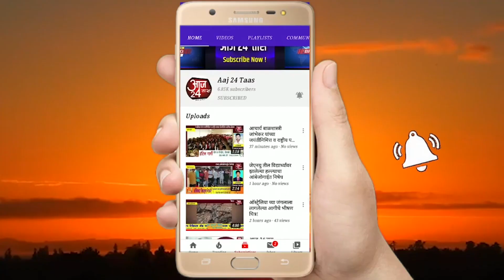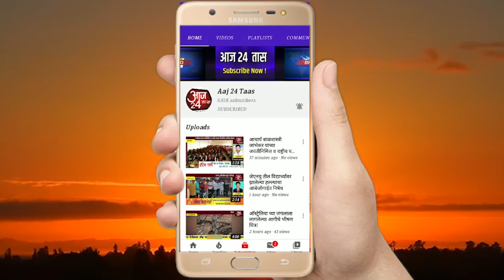राज्य राखीव पोलीस बल 75 वर्धापन दिन साजरा,परेड व हर्ष फायर